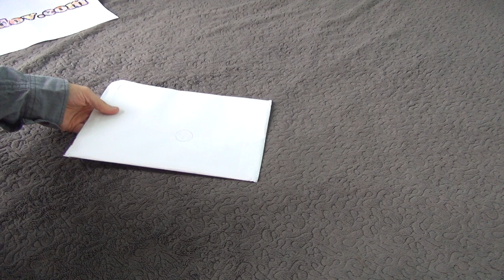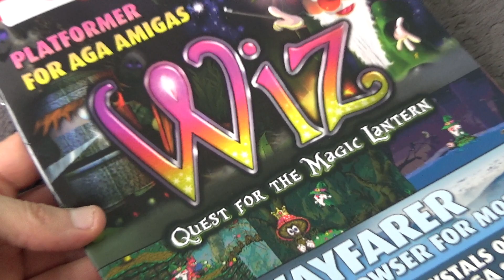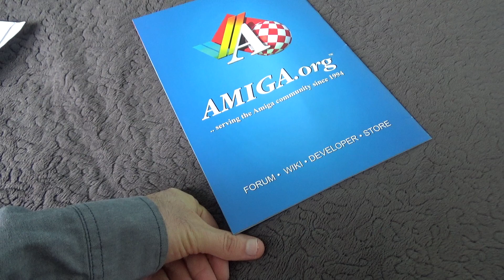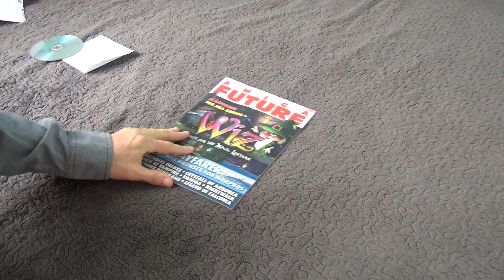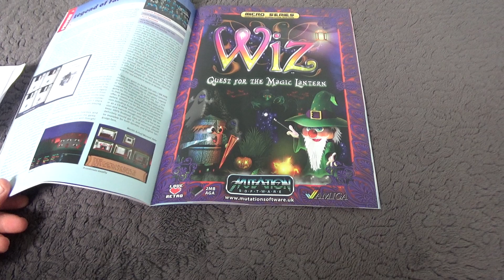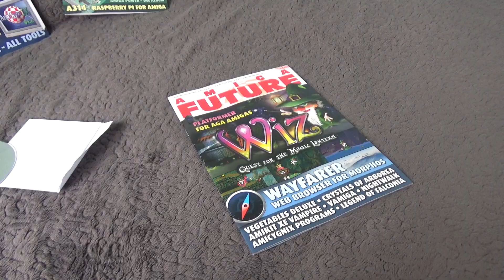Amiga Future magazine Issue 148 Unboxing and Test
Unboxing of the Amiga magazine "Amiga Future" Issue 148 - January/February 2021. This issue has special cover about Wiz - Quest for the Maigc Lantern and Wayfarer - Web Browser for MorphOS. First issue for the year 2021.

The magazine features many articles and adverts.

Purchase of the magazine is possible directly from the publisher or at Amiga dealers.